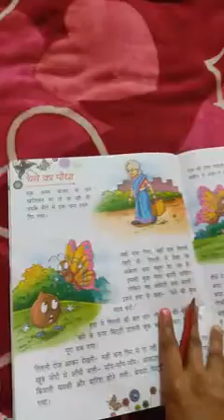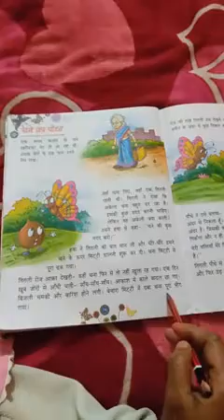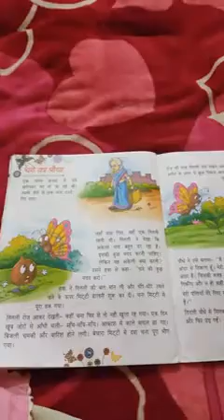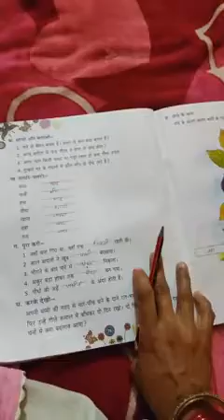Class 1st : Hindi 1st